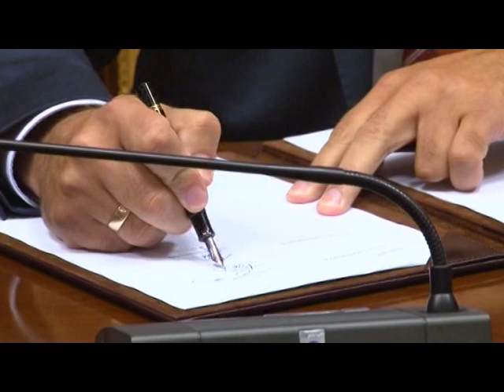Banja Luka- Potpisan nacrt protokola o gradnji autoputa Doboj- Vukosavlje 24 9 2018